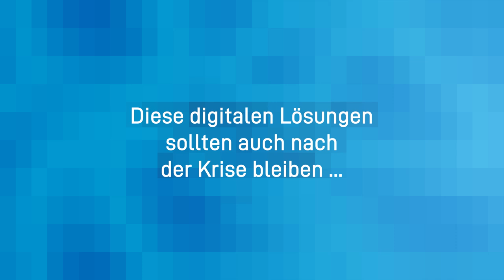5 Fragen an Georg Bätzing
Limburger Bischof Georg Bätzing betont, dass gerade in diesen Zeiten die Digitalisierung sehr wichtig ist.